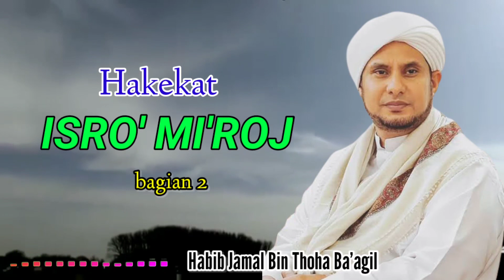Hakekat Isro' Mi'roj oleh Habib Jamal Bin Thoha Ba'agil ( bagian 2 )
Pengajian dalam rangka peringatan Rojabiyah di Ponpes Al Muhibbin Jombang